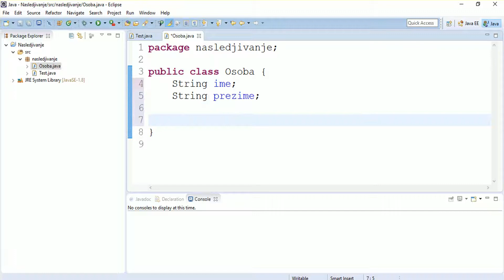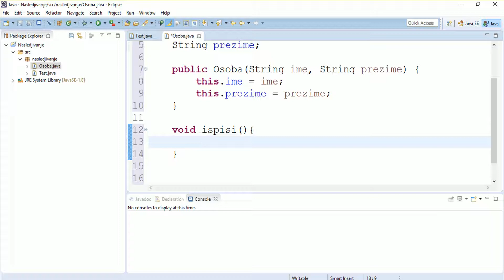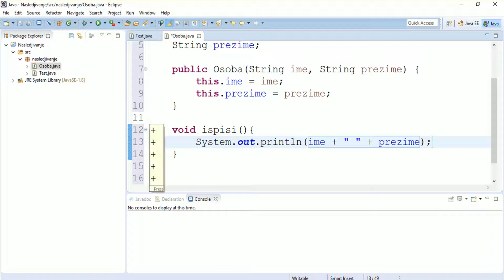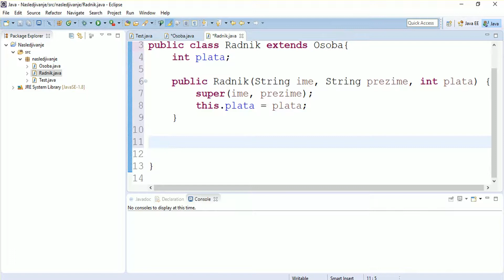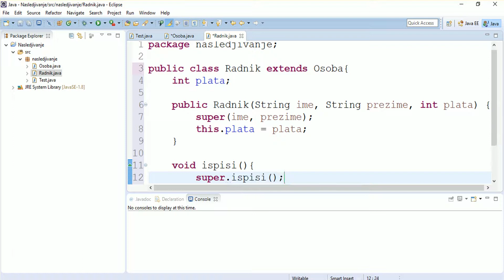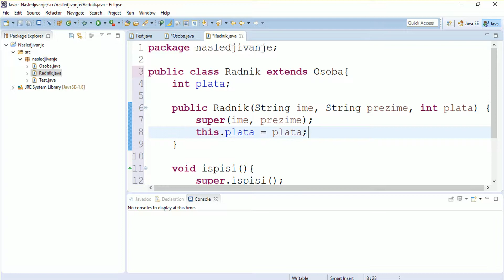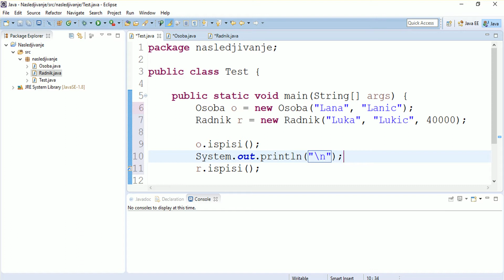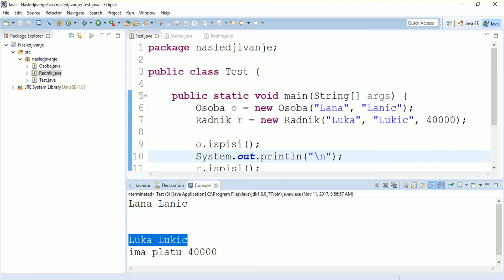7. Programiranje - JAVA - ECLIPSE - Nasledjivanje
Nasledjivanje:
Klasa nasledjuje neku drugu klasu pomocu kljucne reci EXTENDS, time se nasledjuju njeni atributi i metidi,
konstruktori se ne nasledjuju, kao ni bilo sta sto je definisano kao PRIVATE.